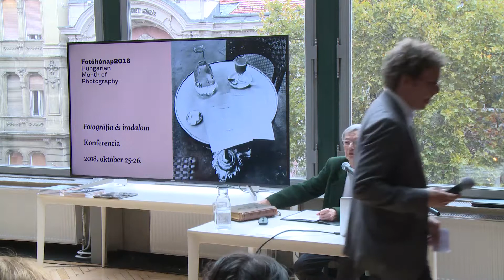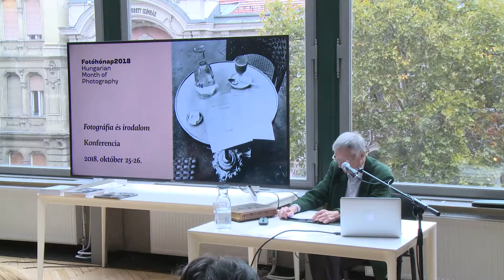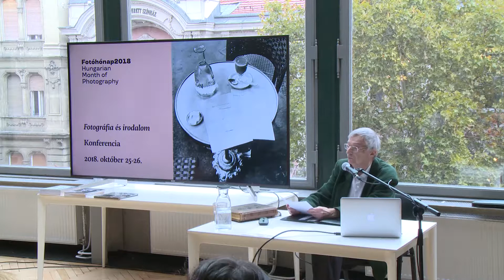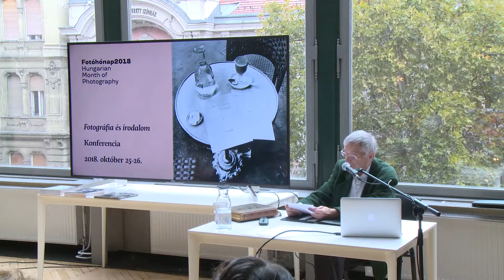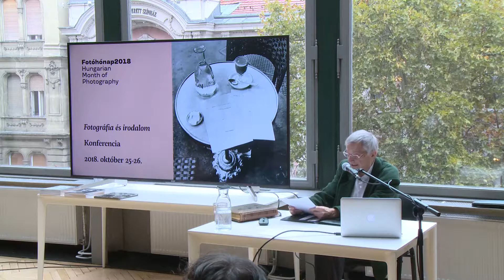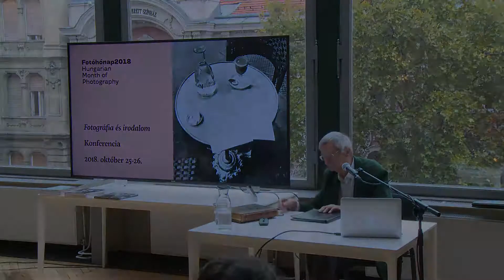Fotográfiák és előzményeik a szépirodalomban – válogatás a 19. századból (Albertini Béla)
Mai Manó Online Fotóegyetem
Fotográfia és Irodalom Konferencia
Mai Manó Ház
2018. október 25-26.

Albertini Béla
Kaposvári Egyetem
professor emeritus, fotótörténész

Fotográfiák és előzményeik a szépirodalomban – válogatás a 19. századból

Szépirodalmat természetesen főleg esztétikai élményszerzés okán olvasunk. Ha azonban valakit a fényképek iránti érdeklődéssel is megvert a sors, észreveszi a szövegekben a fotográfiai vonatkozásokat is. Ha érdeklődésünket csak a 19. századra összpontosítjuk, akkor is szembetűnik, hogy már a fotográfia előtörténetének egyes elemei is felbukkannak a szépirodalomban. A portré miniatűr, a hordozható camera obscura (Goethe: Vonzások és választások), a dioráma (Balzac: Goriot apó). Később maga a dagerrotípia (Edgar Allan Poe egyik írásának címében), majd a papírformátumú fényképportré (Csehov: A protekció), vagy a fénykép, mint alkalmazott látványosság (Theodor Fotane: Effi Briest). A példák még gyarapíthatók lennének Byrontól Zolán át Mark Twainig.
Mire jó mindezek észrevétele? Ha a fotográfiát interdiszciplináris kontextusban vizsgáljuk, akkor azt szépirodalmi szövegek, szövegrészletek által társadalomtörténeti, technikatörténeti, szociológiai, szociálpszichológiai és pszichológiai összefüggésekben is látni és láttatni tudjuk, és segít a fénykép komplex jelenségként történő értelmezésében.